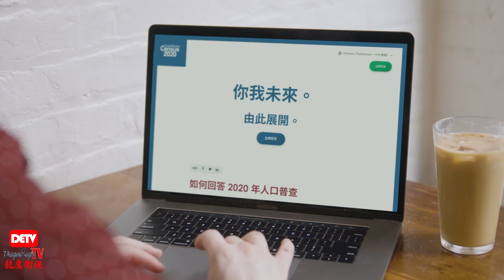美国交通部长赵小兰精彩演讲/Secretary Elaine Chao at ILF 2020 Virtual Leadership & Business Conference龙鹰卫视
Secretary Elaine Chao at ILF 2020 Virtual Leadership & Business
Conference

订阅关注龙鹰卫视即可第一时间收到节目更新通知

Dragon Eagle TV/APIA News Network is an influential media source under GL Media Group. Headquartered in Detroit, Michigan, USA. The mission is to build Social, cultural, business, educational, and political bridges between the AAPI community and the community at large.
龙鹰卫视是GL传媒集团旗下具有影响的权威媒体。总部设于美国密西根州底特律市。节目涵盖政治文化经济教育科技。